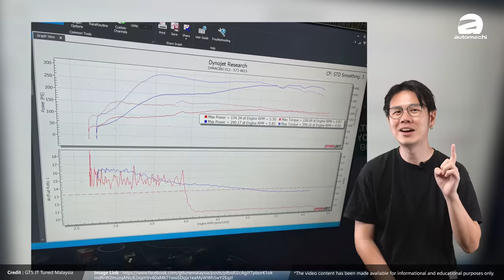Honda Civic FE 为什么还是C-Segment Sedan之王？（汽车咖啡馆）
虽然目前为止全世界的C-Segment Sedan 市场萎缩严重，但是 Honda Civic FE 还是当之无愧的王者，这款车在本地的年销量依然还有近万辆，而且非常多年轻人喜欢这款车，你知道为什么吗？这纯粹是因为这款车虽然采用 CVT 但是改装潜力依然大！
Honda Civic FE 为什么那么受欢迎？就是因为其改装潜力大！

从以前到现在（可能 Civic FB 例外）Civic 一直都是年强人的爱好者，尤其是从 Civic FC 开始，这是因为除了这款车的外形帅气之外，其也是首款在本地采用涡轮增压引擎的日系车款，虽然采用 CVT 变速箱但是实际上引擎改装案例也不少，轮上马力过200匹的的比比皆是。

注：标注马力和轮上马力并不一样，一般上标注马力和轮上马力会相差20-30%

在 Civic FE 的年代，因为引擎的硬件获得了更新，所以其改装的上线会更高，所以在这一代的 Civic 有着更多改装案例出现。例如说目前有不少270 Hp轮上马力的 Civic FE 时常出现在雪邦赛道的赛道日上，而一般坊间的改装案例也有差不多250 Hp/330 Nm左右的实力，这样的表现已经接近很多2.0L的涡轮增压引擎了。

除此之外，根据我们走访一些改装了 Civic FE 的朋友，其表示在刷新 Map 以及增加晶片之后，引擎的马力不仅仅获得了提升，而且顺带的油耗也更低了（？），所以好的 Mapping 确实可以让车辆的表现脱胎换骨，不过改装的车主也给予建议，因为原本的 CVT 变速箱可承受扭力为250-330 Nm之间，所以一切的改装都要小心为主。

虽然 Civic FE 的改装潜力巨大，但是在这里要提醒各位如果改装的话你是会丧失原厂的保固，所以各位改装的朋友要小心啦